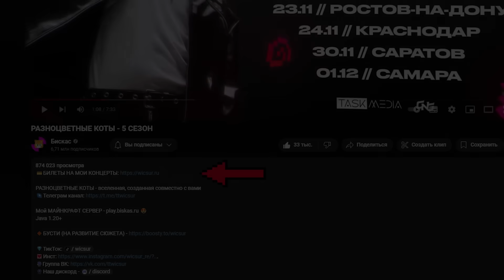РАЗНОЦВЕТНЫЕ КОТЫ - 5 СЕЗОН 📚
Мой МАЙНКРАФТ СЕРВЕР - play.biskas.ru 😍
Java 1.20+